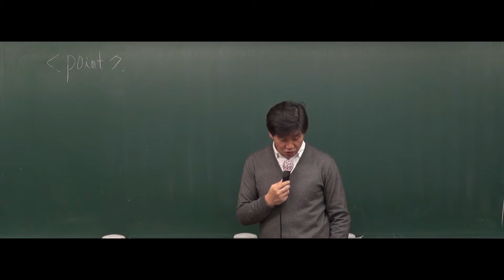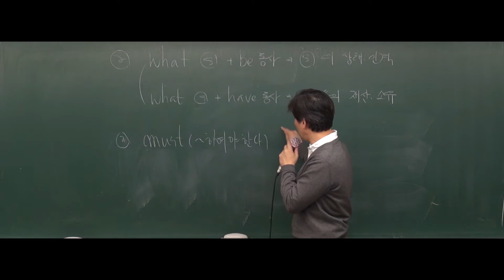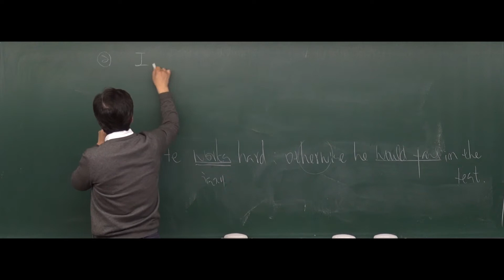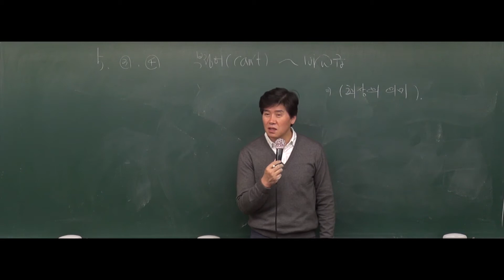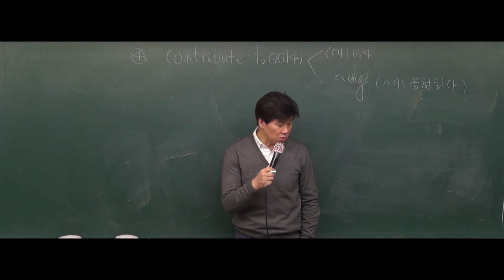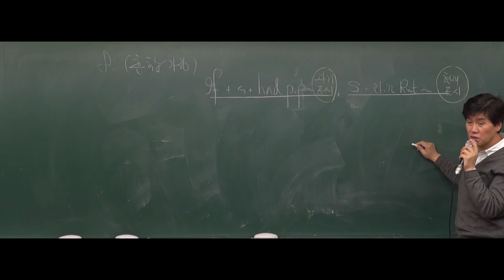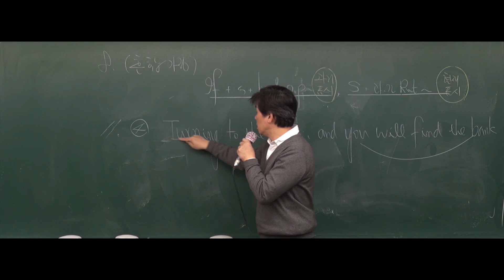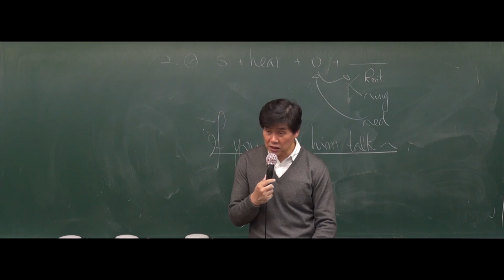[공무원원동영상강의] 2018년도 7,9급 공무원 영작특강 - 11강 point7(3번) ~ point7(12번) [김영수]